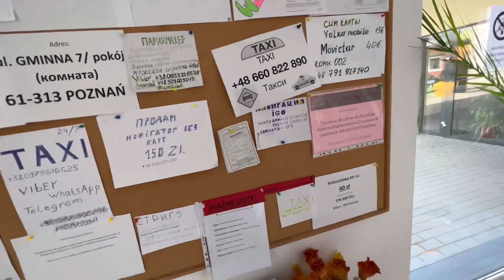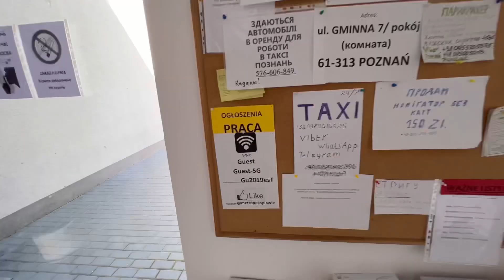ГИРТЕКА! Условия проживания во время обучения. Познань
Мой Инстаграм: volkdak1ng